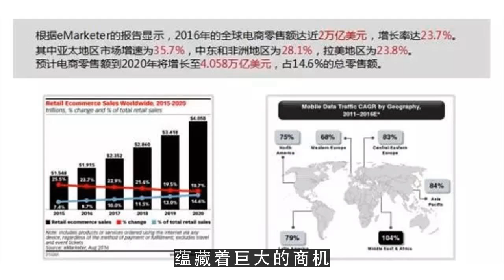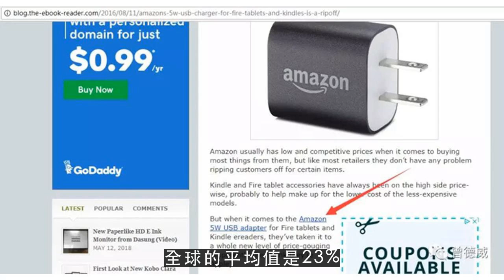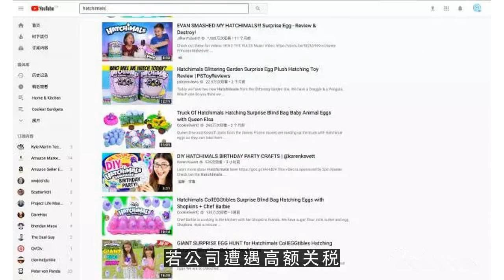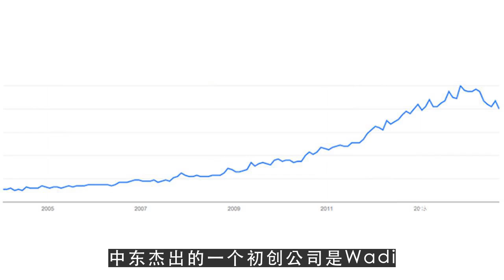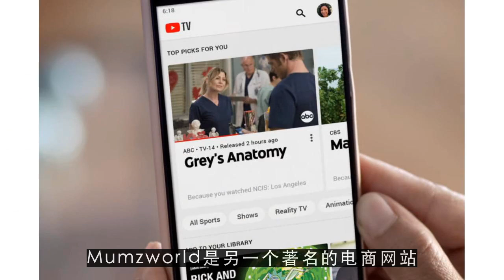youtube赚钱攻略,收藏丨一份出口中东电商市场的全攻略